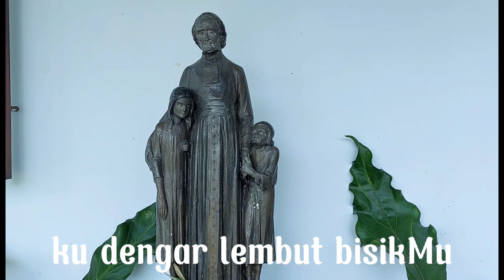HIDUP MEMBIARA || Sr Theresiani Bupu DSY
Lyric : Sr Theresiani Bupu DSY
Cipt : Marchel Effruan